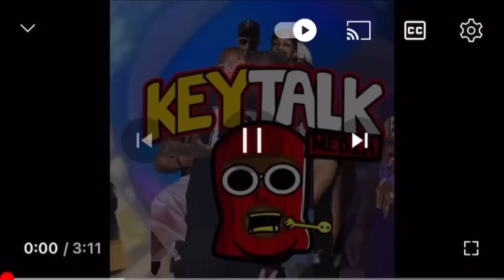Charleston White & Dewberry pressed by Gang of men at boxing match, didn’t run & Maced them all (Vid